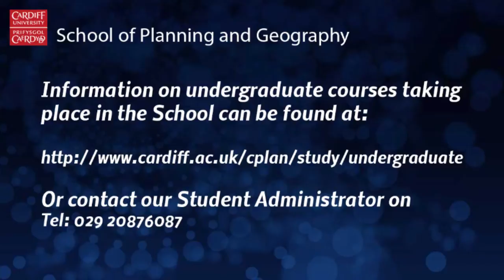The Geographical Imagination: An Introduction to Human Geography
Dr Stephen Burgess introduces the 'Geographical Imagination and Introduction to Human Geography' module.